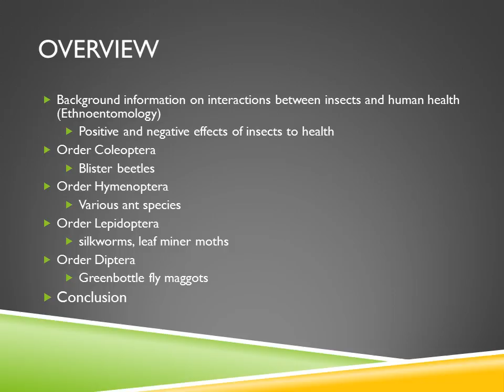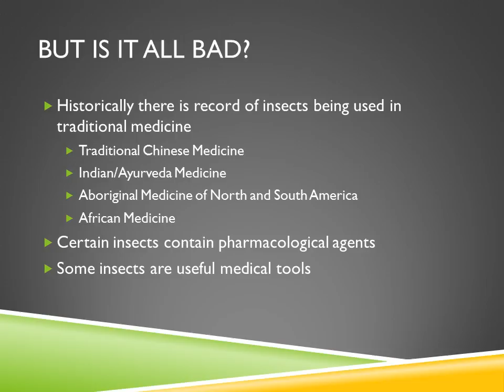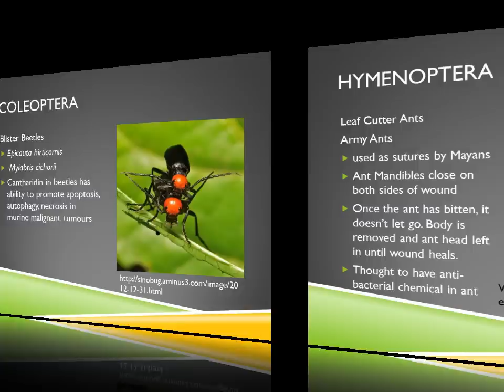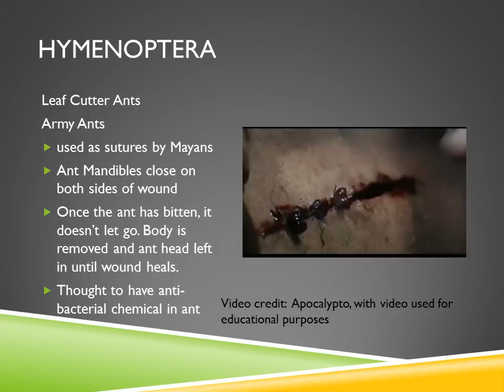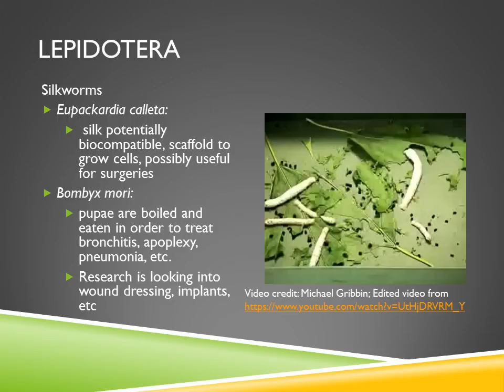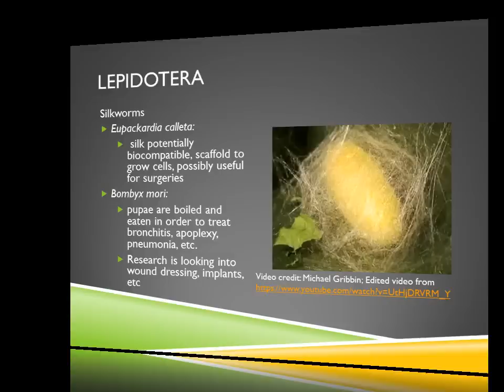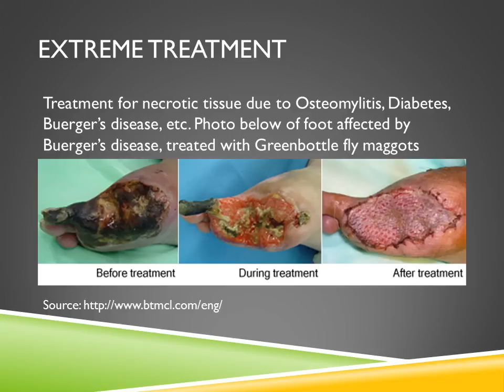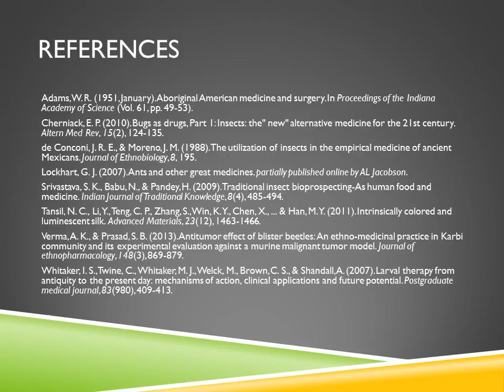Medical Entomology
A student presentation on Medical entomology focusing on the positive aspects of insects in the medical world for the summer 2014 Dalhousie University's Applied Entomology class.